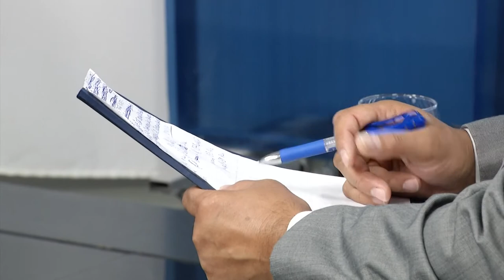INFO ZONE - ALBERT KINOLLI